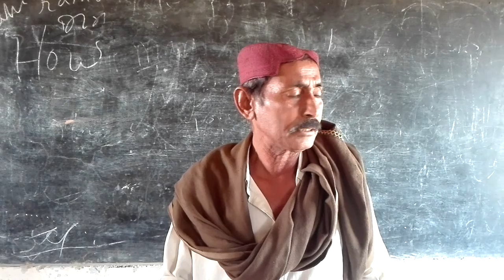Government School Shaheed Benazir Abad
Community members highlighting the dilapidated situation of a school and demanding its repair in UC Jam Sahab District Shaheed Benazirabad